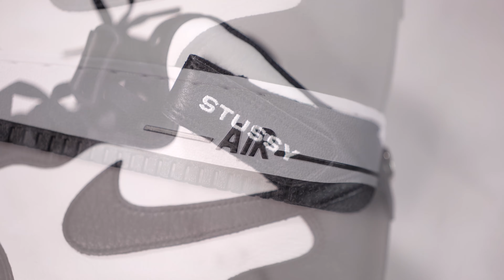Nike Air Force 1 Mid x Stüssy Black and Light Bone Unboxing and On Feet Review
Hey Its Chris and today I have the Stussy Air Force 1 Mid in the Black and Light Bone colorway that released in 2022 for the silhouette’s 40th Anniversary. This Stussy Air Force 1 Mid released May 19th 2022 for a retail price of $150 but I go try pair for $100 on GOAT.

Despite the Air Force 1 Mid facing criticism from sneaker enthusiasts historically, I believe that 2024 marks a turning point for the AF1 Mids, especially with the Stussy-designed edition leading the charge for me.

MY GEAR